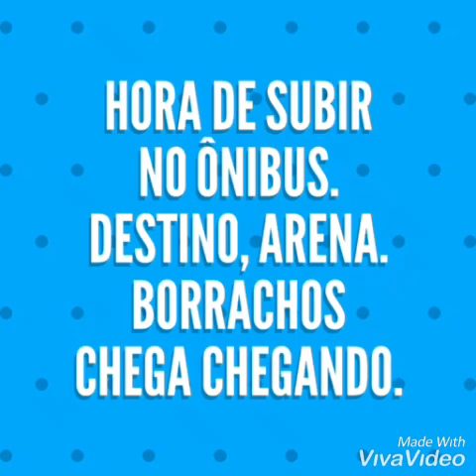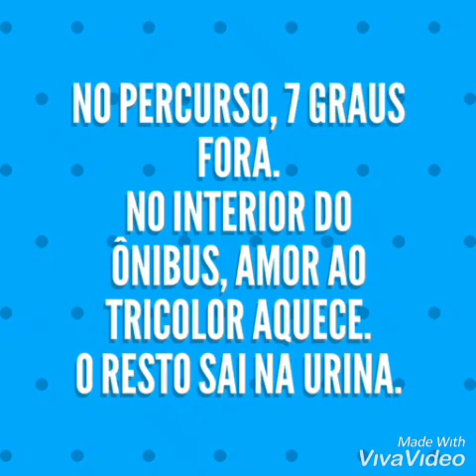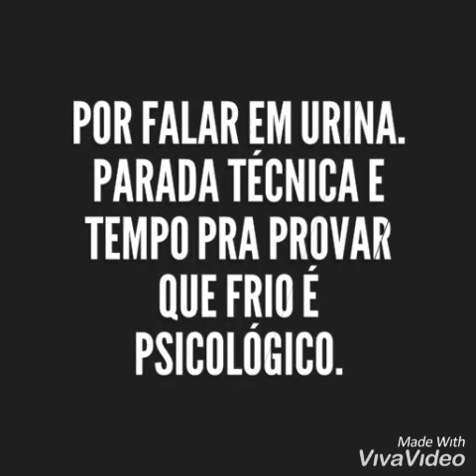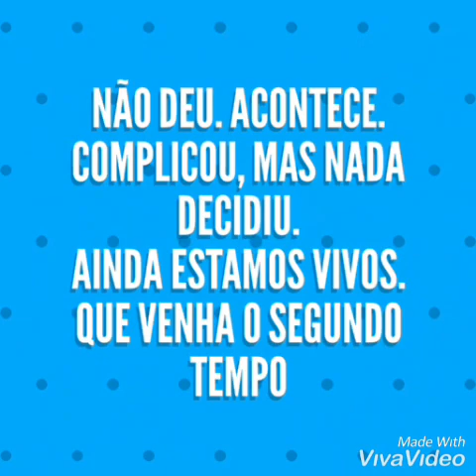Improvável, não impossível.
Ainda estamos vivos